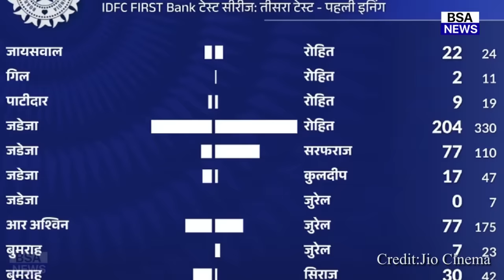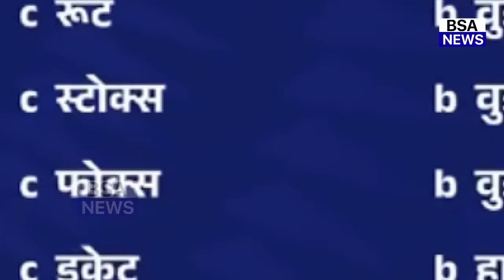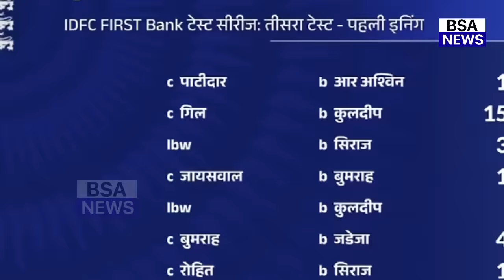देखिए तीसरे दिन Gill-Jaiswal की शतकीय बल्लेबाजी देख बौखलाए PAK दिग्गजों ने जो कहा सुन करोगे सलाम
india vs england highlights 3rd test
india vs england highlights in hindi
india vs england highlights
india vs england highlights reaction
india vs england highlights 3rd test day 1 2024
india vs england highlights 3rd test day 1
india vs england highlights day 1 3rdtest
india vs england highlights sarfraz khan
india vs england highlights sarfaraz khan batting
india vs england highlights test 2024india vs england test